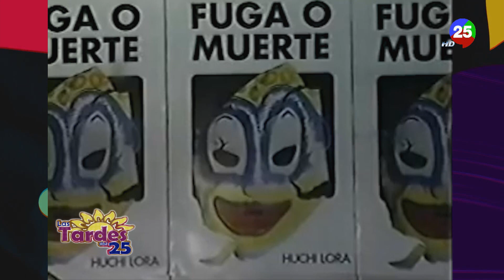Se cumplen 30 años del asalto al Banco del Progreso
Este 1 de marzo se cumplen 30 años del asalto a la sucursal del Banco del Progreso, ubicada en la avenida Independencia esquina Socorro Sánchez.

El trágico hecho ocurrió en 1993 cuando el médico cirujano Cristóbal Eliseo Payano Rodríguez, con una careta de payaso, perpetró un fallido asalto al banco, permaneciendo dentro de dichas instalaciones por más de 12 horas luego de que la policía rodeara el lugar.

Todo el país estuvo en vilo siguiendo los hechos por la televisión y la radio, ya que el asaltante mantuvo como rehenes desde la tarde de ese lunes 1 de marzo a 12 personas, entre las que había empleados y clientes.